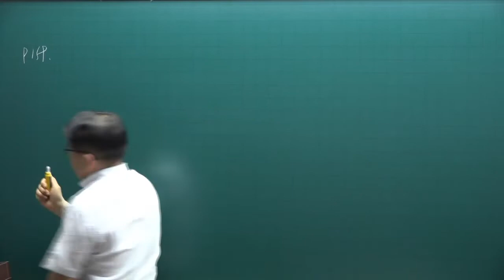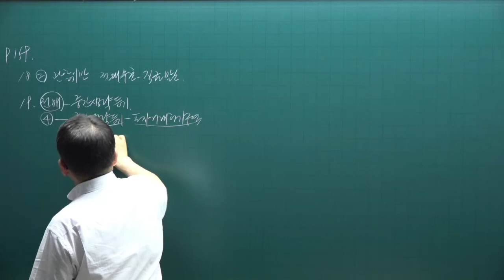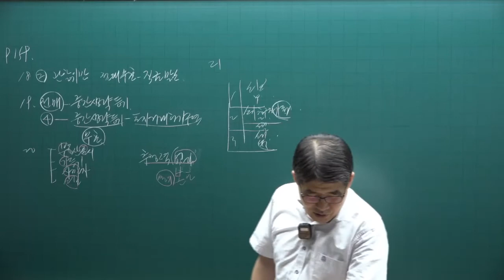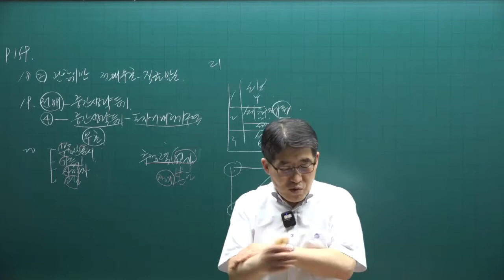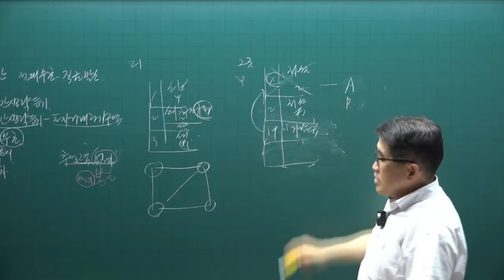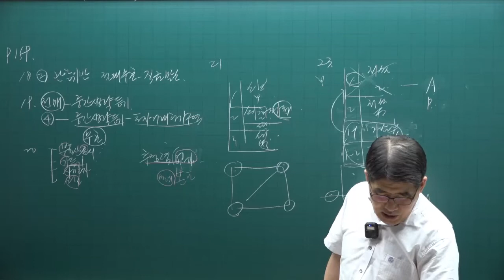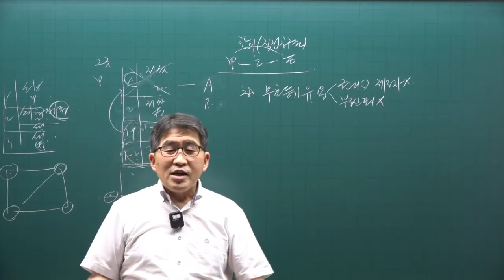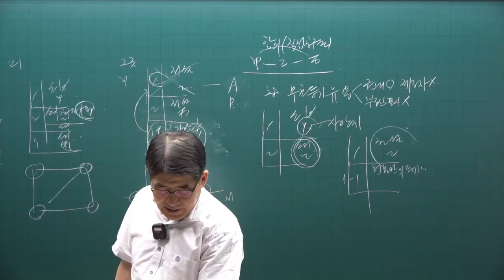[공전무] 2022년 공인중개사 공시법 기출문제풀이 14강